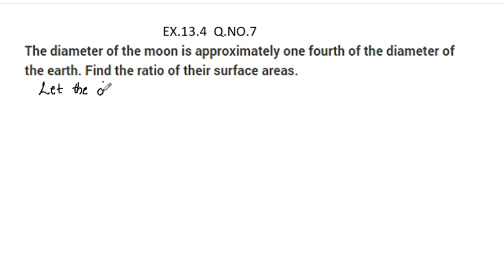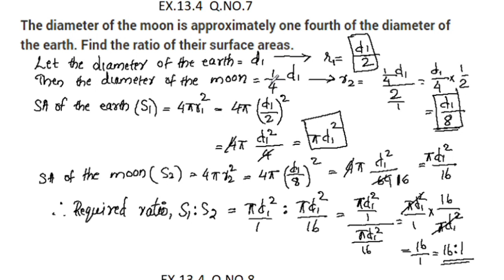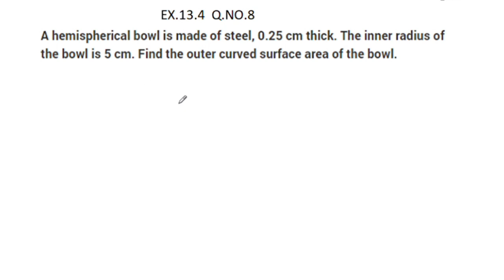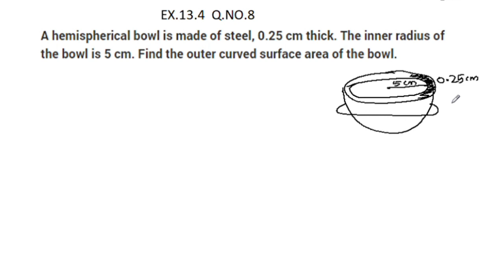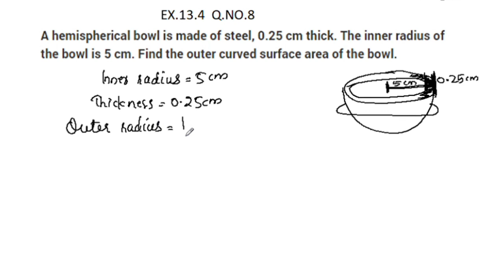Q.no.6,7&8 Ex.13.4 CBSE Class 9 Maths Chapter 13 Surface Areas And Volumes In Malayalam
ex.13.4q.no.6,7&8chapter13class9cbse
Topics
1) cbse maths class 9
2) cbse maths class 9 chapter 13
3)cbse classes by grace jose
4) ncert maths solutions
5) surface areas and volumes class 9 maths
6) class9 chapter 13 maths exercise 13.4 Q.no 6,7&8
7)  class 9 maths  chapter 13
8) class 9 surface areas and volumes  introduction in malayalam